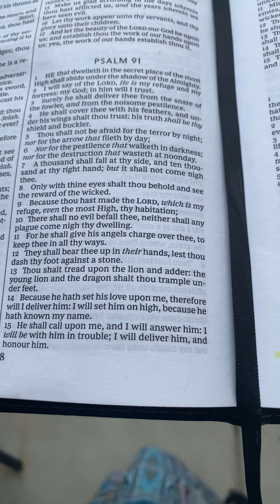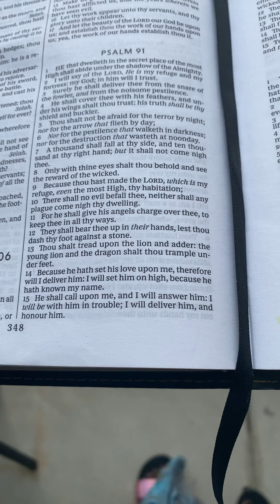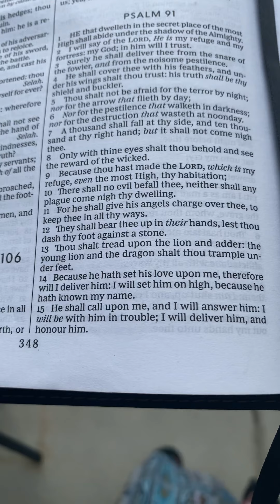Children of Israel: We have a Secret Place: Psalms 91